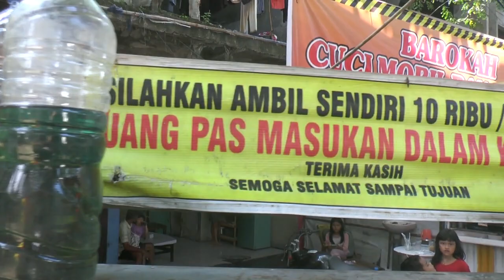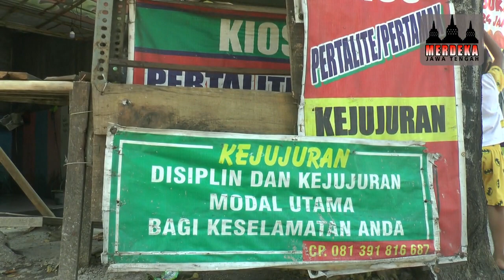KIOS BENSIN KEJUJURAN DI SEMARANG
Kios bensin pertalite milik Sukarminto di daerah Silayur Semarang ini ditinggal tanpa penunggu. Pembeli bensin yang ingin membeli harus mengisi sendiri bensin dan memasukkan uang Rp10.000 ke dalam kotak yang disediakan. Kios bensin kejujuran ini bertujuan untuk membantu pengendara motor yang kehabisan bensin namun tidak membawa uang.